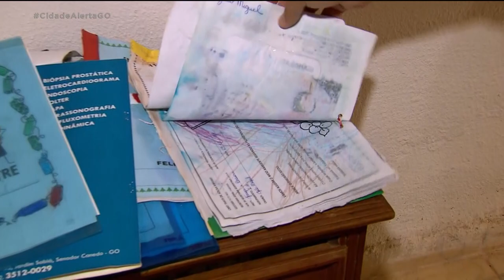SENADOR CANEDO: ENXURRADA INVADE CASA E DEIXA ESTRAGOS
VÁRIAS CASAS FORAM INVADIDAS PELA ÁGUA DA CHUVA NO CONJUNTO MORADA DO MORRO, EM SENADOR CANEDO.